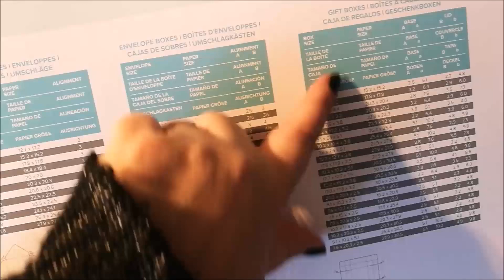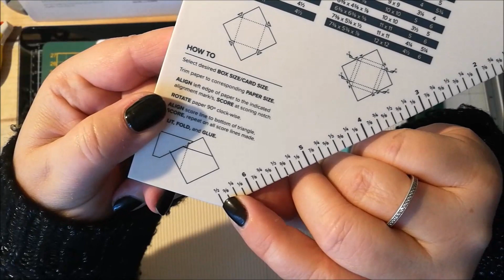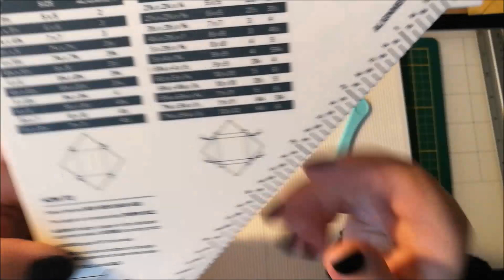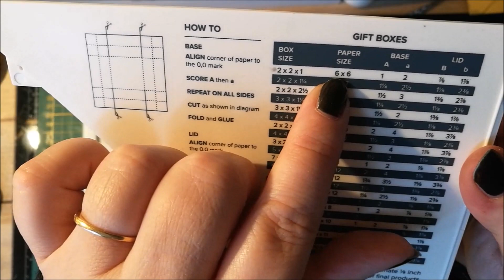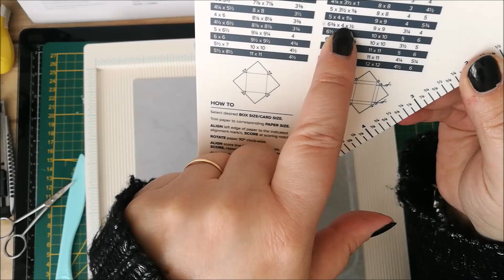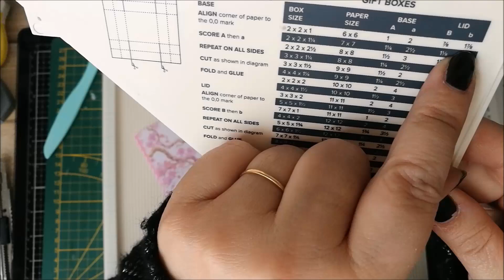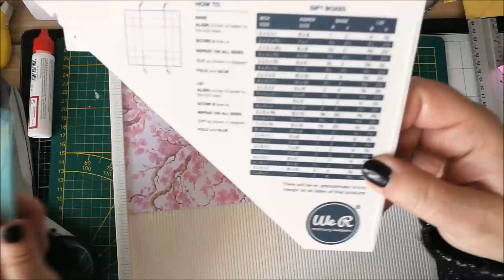tuto score board We R Memory Keepers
Bonjour,
voici un tuto avec la score board de We R Memory Keepers
je vais réaliser une enveloppe simple, une enveloppe 3D, et une boite
bon visionnage